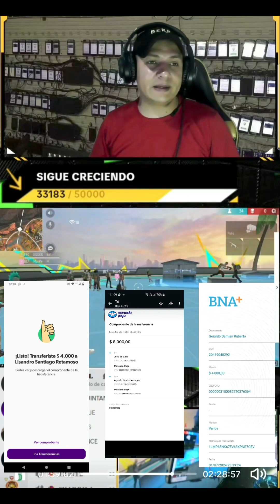Torneo por 16k por 6 años de mamba negra latinoamerica